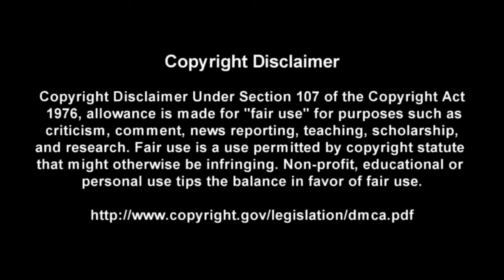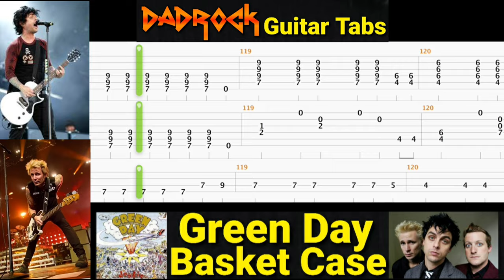Basket Case - Green Day - Guitar + Bass TABS Lesson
This is a practice tool I put together With the help of Songsterr to help My fellow DadRockers  learn the main guitar parts for Basket Case by Green Day

Intro: (0:00)
Video: (0:37)